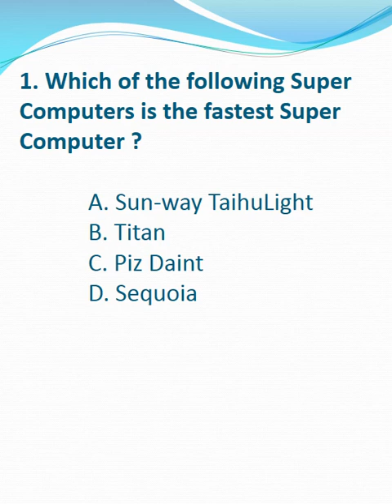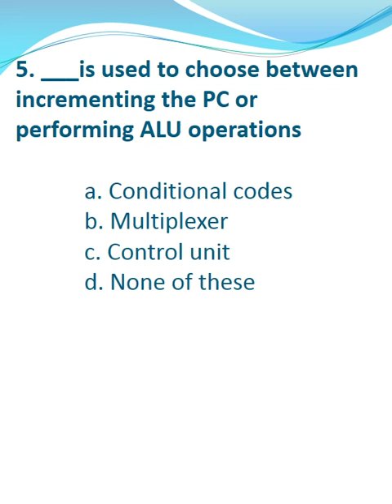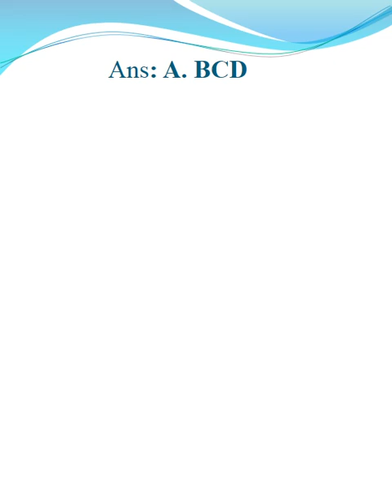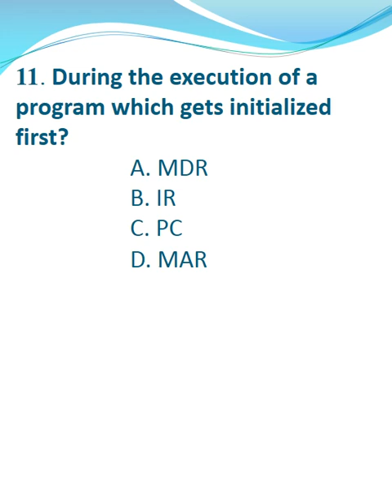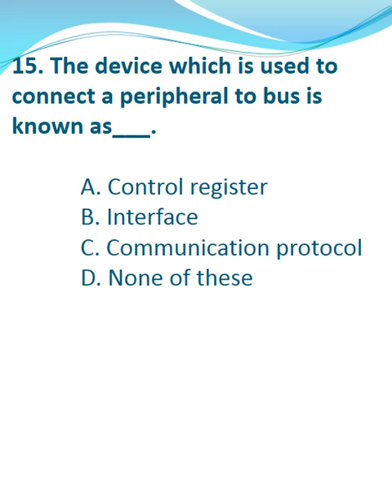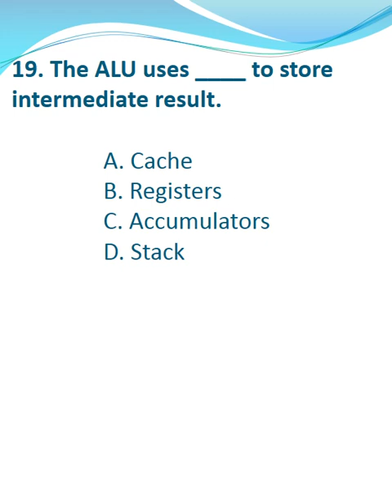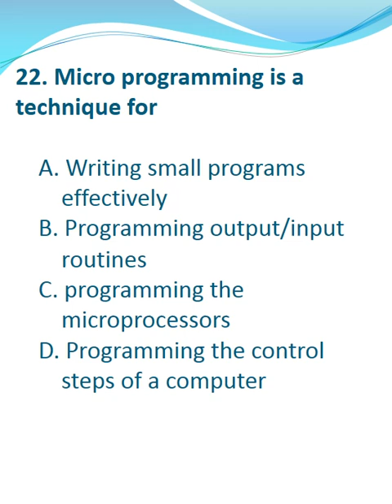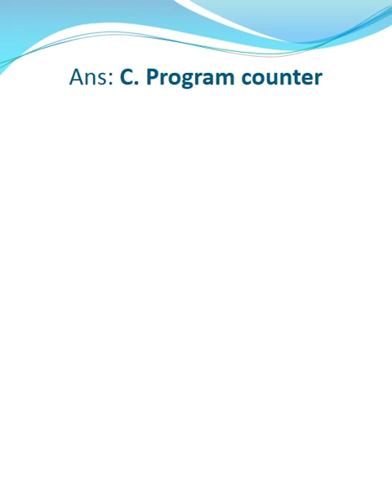COMPUTER ORGANIZATION || MODEL TEST-1 || DIGITAL ASSISTANT || PART-B || GRAMA SACHIVALAYAM JOBS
Our aim is to give  the quality  and most expected questions from COMPUTER ORGANIZATION  for GRAMA SACHIVALAYAM DIGITAL ASSISTANT,GATE CSE,  APSET, UGC NET , ISRO, IBPS, SSC AND POLYTECHNIC LECTURERS.